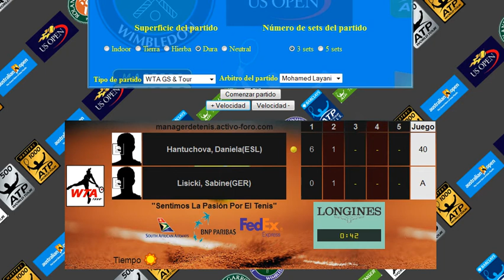Hantuchova vs Lisicki.avi